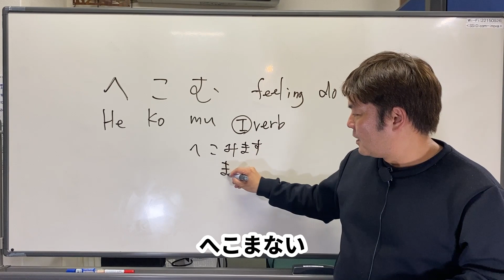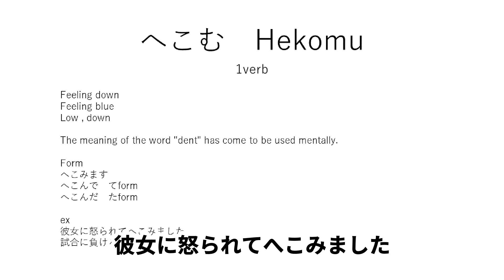"HEKOMU" JAPANESE USEFUL PHRASE . jpn sub ver.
Japanese learning is fun !!Japanese short words , dialogue

For your  studying ,it is good to   type  this movie phrase in comment .

here are hiragana scripts
へこむ
HEKOMU

Feeling　downです

1verbです

へこむ

へこみます

へこまない

へこんで

へこんだ

なにか　いやなことが　あった　とき　に　つかいます

わかい　ひと　でも

だんせい　でも　じょせい　でも　つかいますね

へこむ

なにが　あったら　へこみますか

わたし　は　ふとったら
へこみます

へこむです

HEKOMU

へこみます

へこんで
へこんだ

かのじょに　おこられて　へこみました

しあい　に　まけると　へこみます

きょうは　ですね
へこむ　を　しょうかい　しました

なにか　ですね

にほんごの　ことで　しりたいこと　が　あったら

こめんとで　おしえてください

きょうも　みていただいて